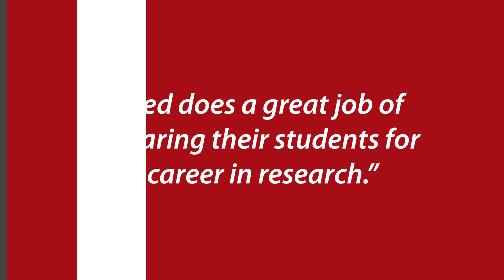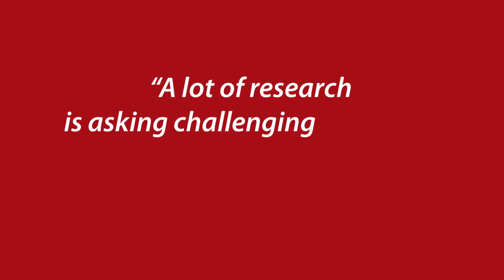Reed Alumni: Day in the Life of a Research Assistant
Meet Ipsita Krishnamurthy '20 as she takes you on a tour of her day as a research assistant at Oregon Health & Science University. Ipsita wields a pipette like a pro, introduces you to all the fellow Reedies in her lab, and discusses how Reed prepared her for a career in research.